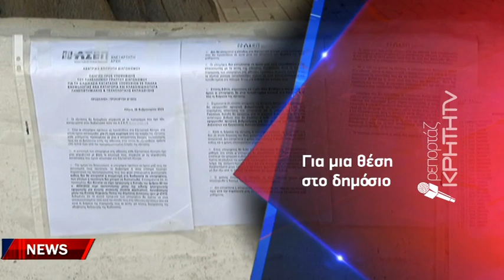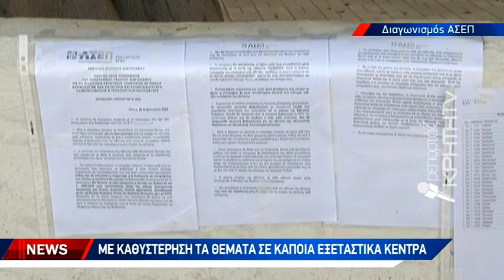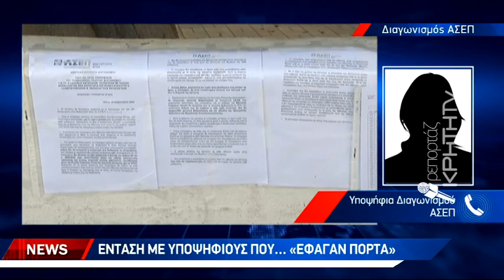Διαγωνισμός ΑΣΕΠ - ενός λεπτού σιγή για τα θύματα των Τεμπών